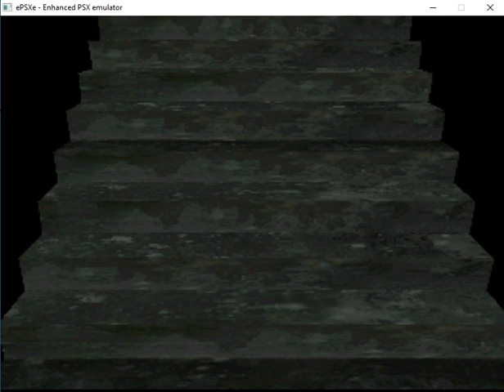Resident Evil 2 Leon | Part 4/7 King, Rook, Bishop and Knight plug insertion.